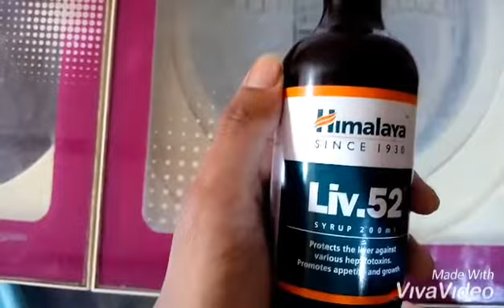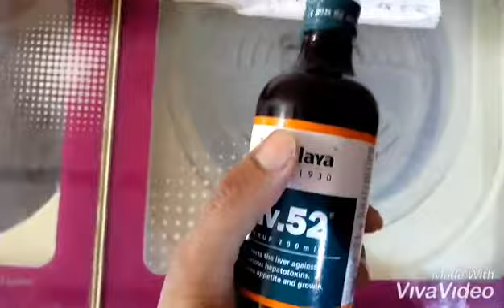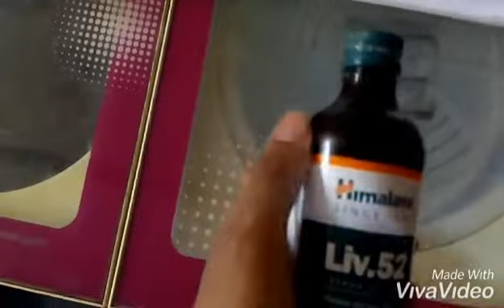Himalaya Liv 52 Syrup review banefits,uses | हिमालया लिव-52 का इस्तेमाल कैसे करें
Himalaya Liv 52. Hello frnds My name is Manish Nigam, today I will tell you in this video how to use Himalaya Live-52 and what are its benefits, so let's start the video. मेरा नाम मनीष निगम है आज मैं इस वीडियो में आपको बताऊंगा हिमालया लिव-52 का इस्तेमाल कैसे करें और इसके क्या-क्या बेनिफिट्स हैं तो चलिए दोस्तों वीडियो स्टार्ट करते हैं.